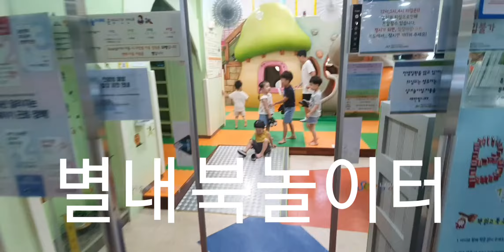별내북놀이터 방문 (재인 & 담이)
1시간50분 가성비 매우좋음..7세미만 까지